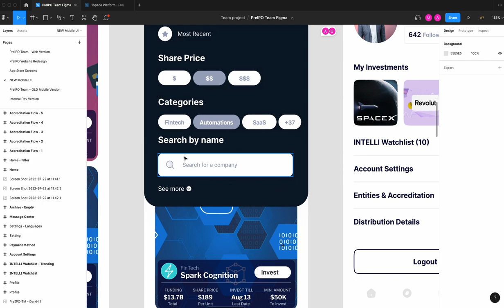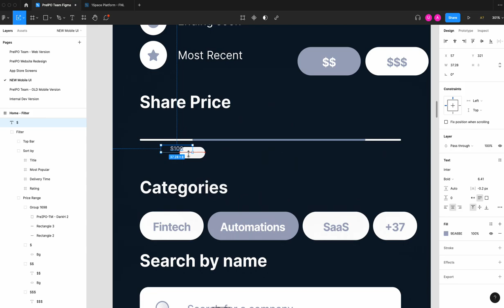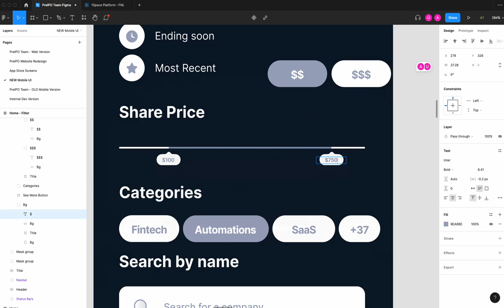iOS Filters Design: Button to Slider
Baxter & Brunello